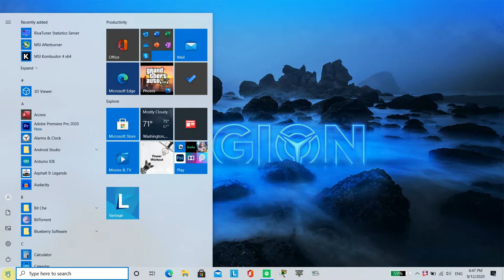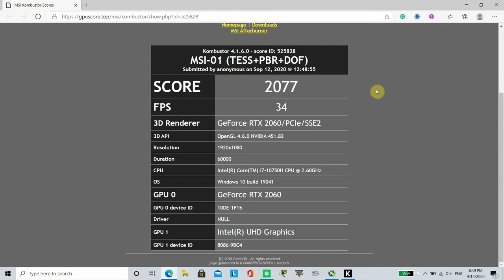Lenovo Legion 5i Performance Benchmark: MSI AfterBurner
Lenovo Legion 5i was benchmarked with MSI AfterBurner (recorded at 30fps) with the following specs:
CPU: 10th Generation Intel® Core™ i7-10750H Processor
GPU: NVIDIA® GeForce RTX™ 2060
RAM: DDR4 16 GB 2933 MHz
PCIe SSD¹: 256 GB

Please note the fact that I am recording the screen while running the test, the recording also takes up a considerable amount of GPU power.